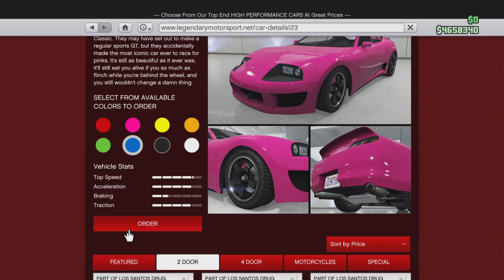Creating Brain's *SUPRA* from Fast & Furious | My Supercar #5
Brain O'Connor's Toyota Supra